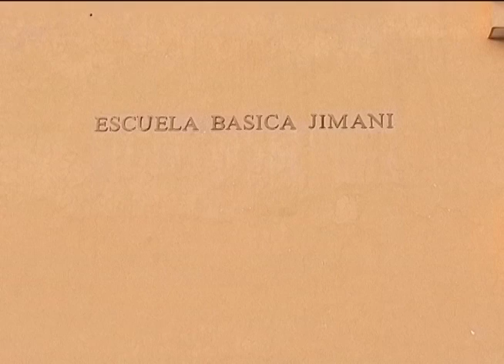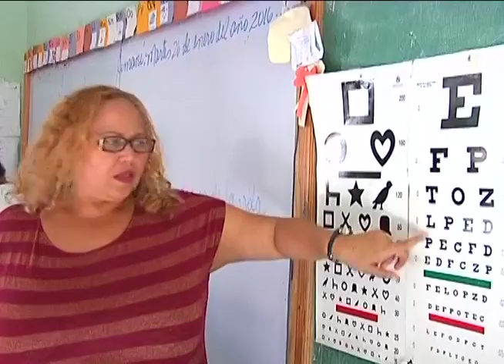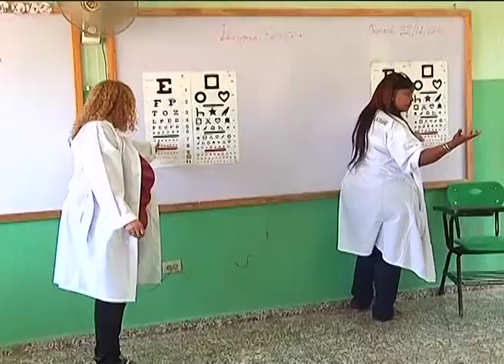VER BIEN PARA APRENDER ESCUELA BASICA JIMANI. (LIMON)